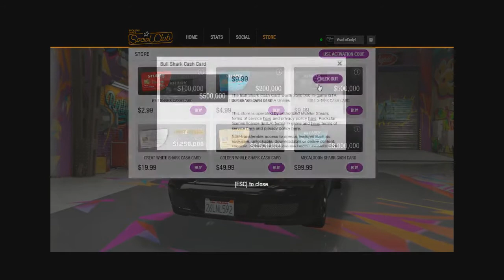GTA 5 SPENDING SPREE!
I Finally bought gta5 for pc and spent over $100 including the game and some shark cards.